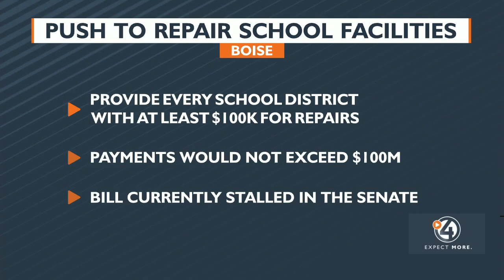Push to repair school facilities